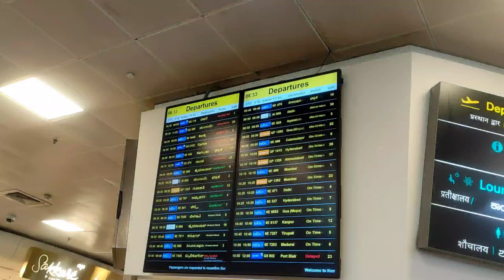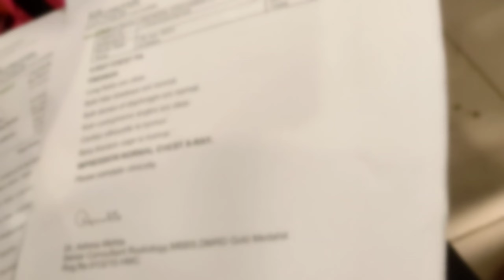My clavicle fracture surgery experience! Hospital and operation||IQ city medical college hospital